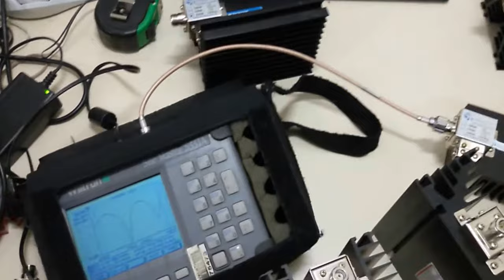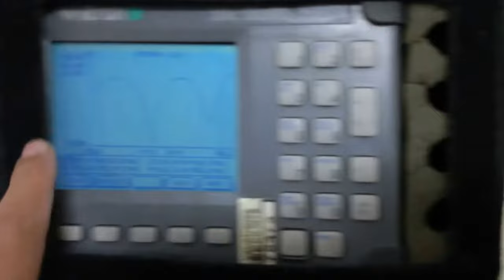MELHORES CARGAS FANTASMAS DE RF 50 OHM ATÉ 500W IDEAL PARA BANCADA SERGTECH SERGTEC